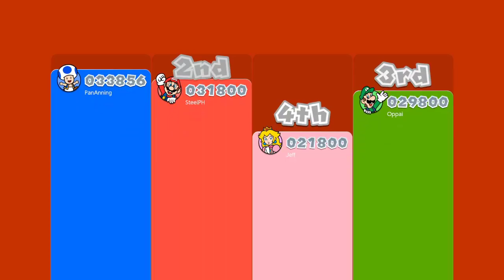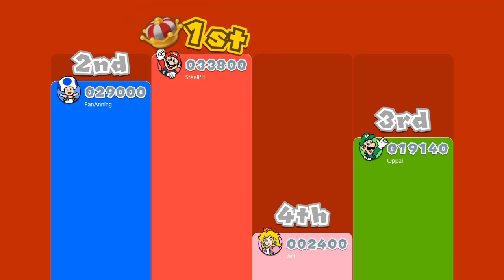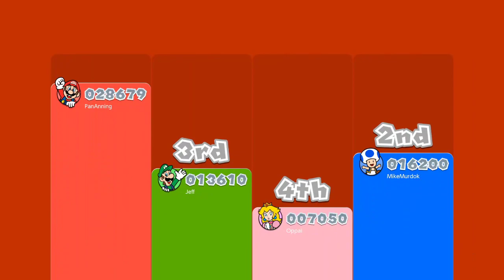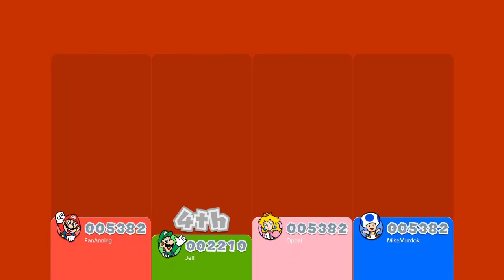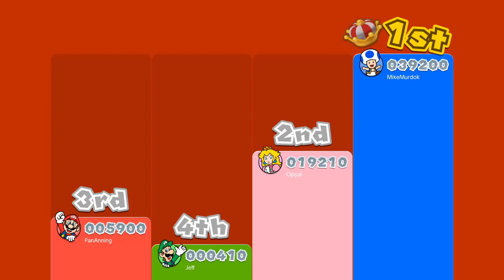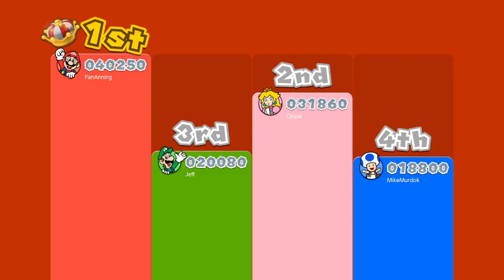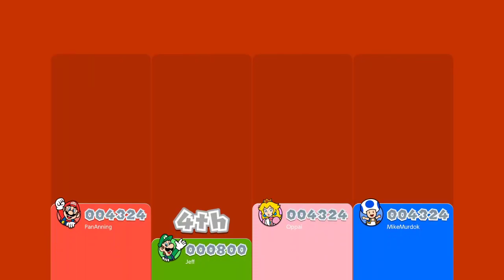Super Mario 3D World Online! - Stream #1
Here we go again! With the release of the game for Switch, it is time to venture in Super Mario 3D World, BUT IT'S ONLINE!